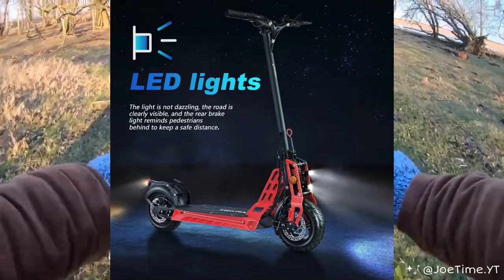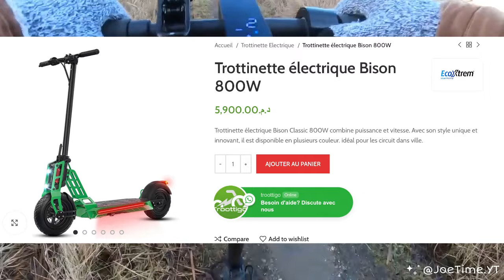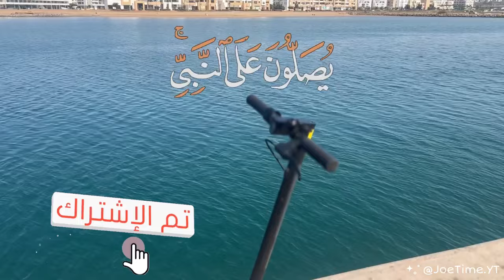EcoXtrem Bison 800W - مراجعة وشرح كامل للسكوتر الكهربائي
شرح جميع خصائص ومواصفات السكوتر الكهربائي الإسباني:

EcoXtrem Bison 800W

وكذلك تفصيل ثمنه في المغرب.

Background Nasheeds from Rhamzan.

× إدعمنا واشترك الآن في القناة، لكي نقدم لكم الجديد والمفيد دائمًا بإذن الله. 💪🏼 ❤🔥

× إن كان لكم أي طلب، سؤال، استفسار أو اقتراح، أتركه في التعليقات لكي نجيب عنه إن شاء الله. ❤️🛴🔥💪🏼

🌷 اللهم صل وسلم وبارك على محمد وآل محمد كما صليت على إبراهيم وعلى آل إبراهيم في العالمين إنك حميد مجيد.